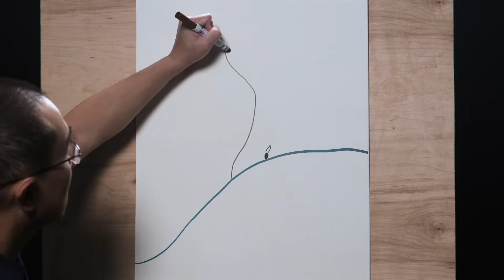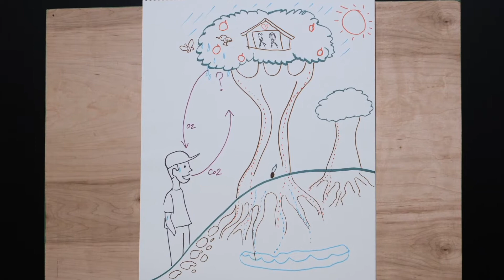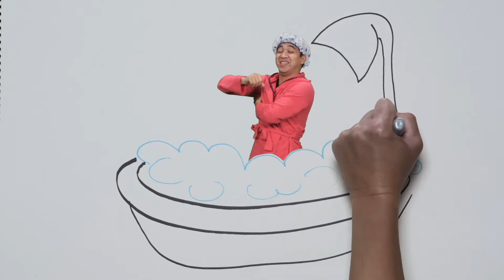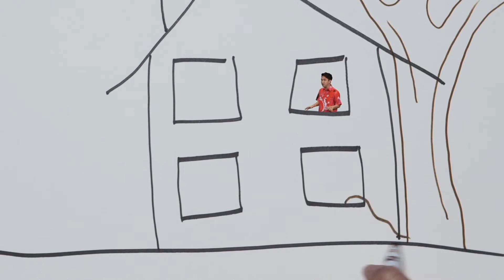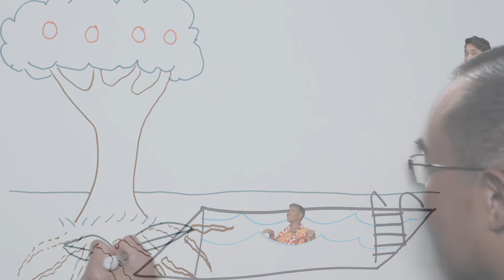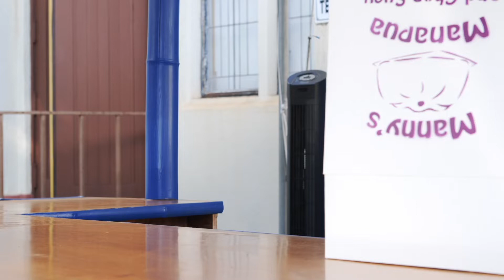The HI Way Season 4: Trees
Join Keoki and the team as they learn all about trees and their special place in our ecosystem and in our daily lives.

Support Honolulu Theater for Youth!

Learn more about Honolulu Theater for Youth by visiting our